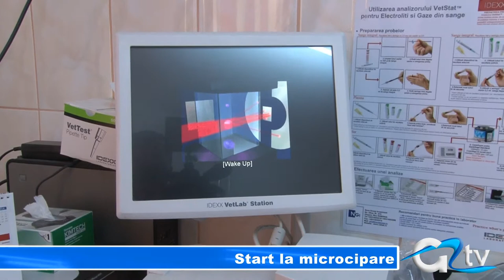START LA MICROCIPARE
De la 15 martie, toți proprietarii de câini au obligația să microcipeze și să înregistreze animalele de companie la cabinetele veterinare autorizate. Acestea sunt noile norme elaborate de Autoritatea Națională Veterinară, ce au intrat în vigoare de la mijlocul acestei luni. Microciparea ajută la o evidență cât mai corectă a animalelor cu stăpân. Cei ce nu vor respecta legea riscă amenzi de până la 3.000 de lei.